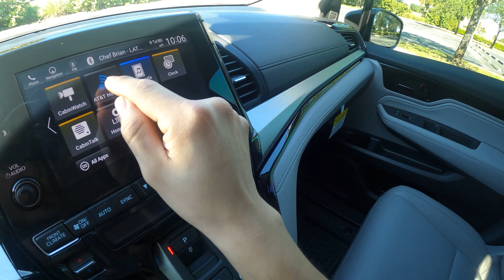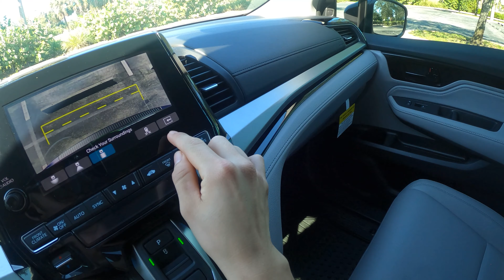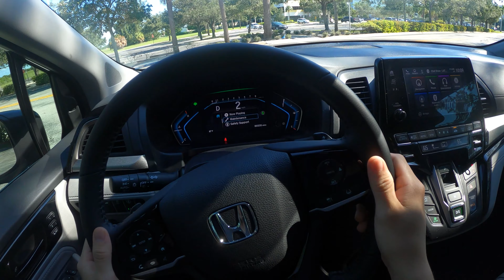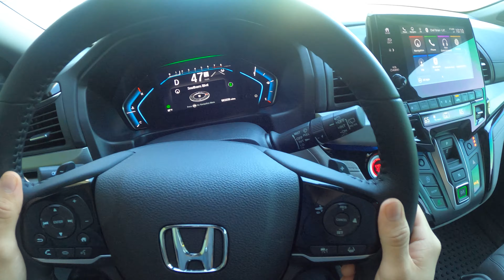2022 Honda Odyssey Touring - POV Test Drive 4K (Binaural Audio) Sound System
EXTERIOR COLOR - Modern Steel Metallic

TANK SIZE - 19.5 Gallons Regular Unleaded

ENGINE - 3.5 L V6 Naturally Aspirated

0:00-0:27 Startup
0:27-1:00 Exterior Walkaround
1:00-3:44 Trunk | Rear Seats
3:44-4:06 Engine
4:06-4:21 Horn Test
4:21-6:25 Interior
6:25-6:46 Reverse Camera
6:46-9:22 Casual Drive | Lane Keep Assist
9:22-9:49 Acceleration Test
9:49-10:42 Steering Assist
10:42-11:21 Highway Acceleration
11:21-12:00 Highway
12:00-13:22 Sound System
13:22-13:41 Reverse Parking
13:41-14:17 Wrap | Key Fob
14:17-14:35 Exterior
14:35-14:46 Subscribe